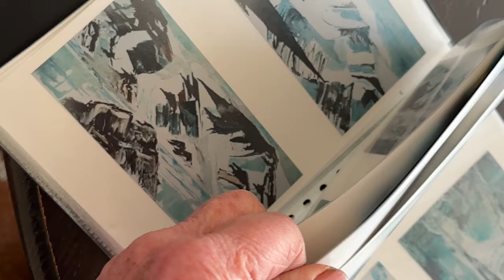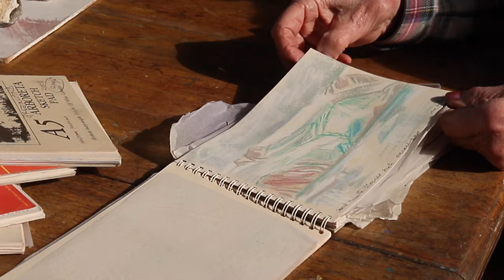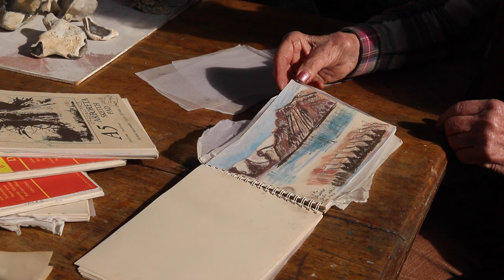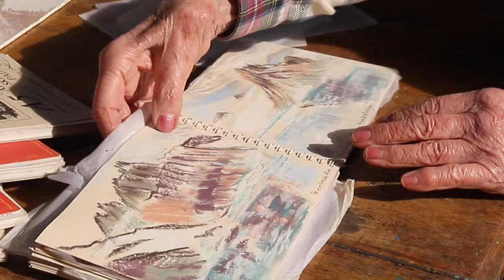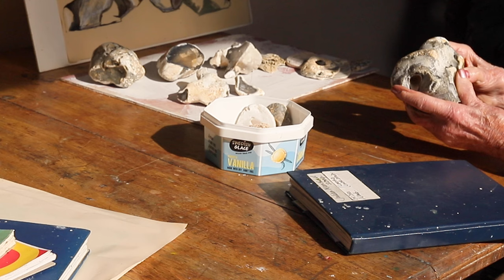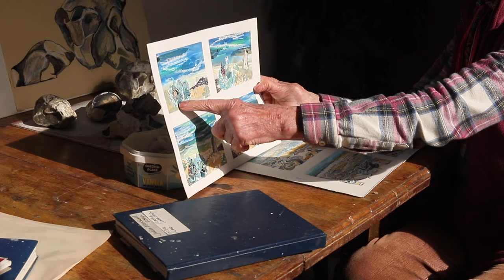Inspirational Artist Interview l March 2024 l Zest for Life l Motivation l Art Tips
In this video I have the privilege to interview a lady who is an inspiration to me. Aged 90 she is still full of zeal for her creative practice and is full of  inspiration to get you motivated, you are going to love it!
Talking about her trips to the Arctic and flicking through her sketchbook is a real treat. Julian then gives some tips and tricks to make the most of your materials and also loosen up in your art.
Thank you Julian for this interview it can be my monthly pep talk :)

If you would like to comment particularly to Julian I can pass them on.
Also if you are enjoying any of these videos I would love to read your lovely comments.

Skillshare
If you would like to learn Acrylic Painting I have two classes on Skillshare, check them out here:

Acrylic Painting - Inspired by Nature . .. Seascapeshttps:   //skl.sh/3BLbbWh